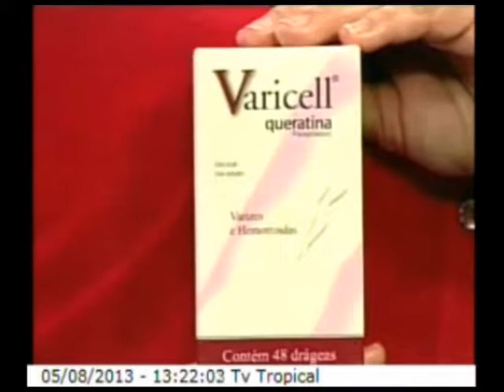BALANÇO GERAL 05 08 13 PT 04